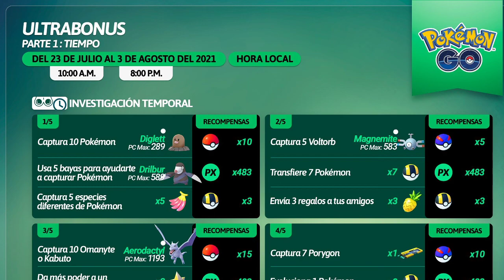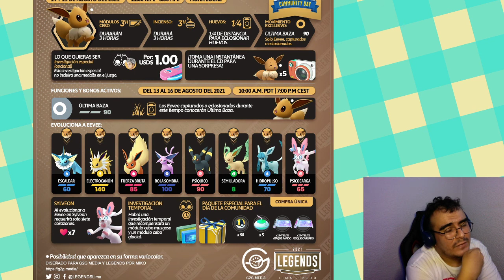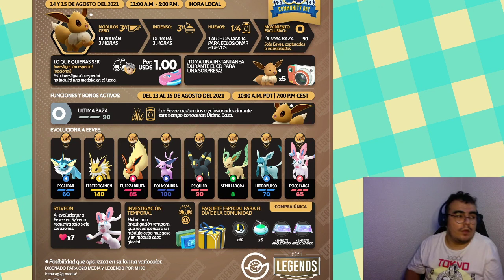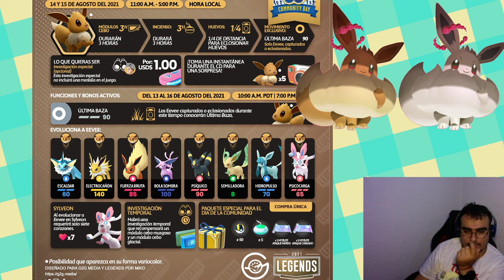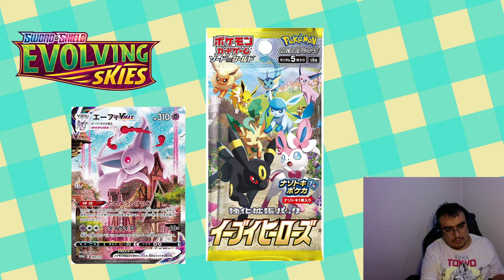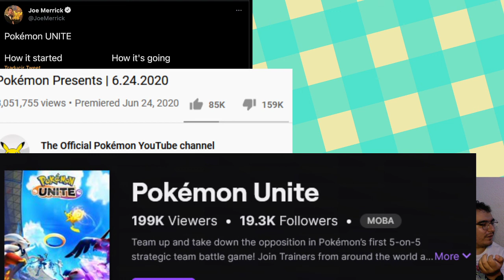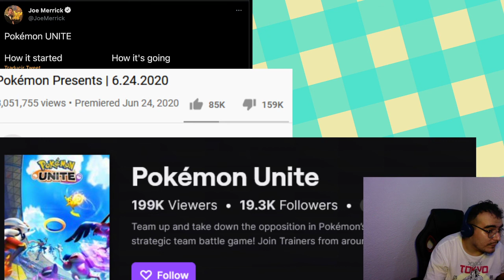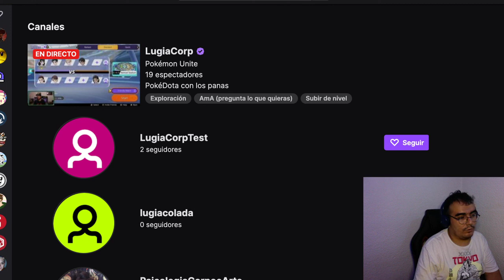Ranteo post-Pokémon GO Fest + Ultra Bonus + Eevee Community Day (2021) + Pokémon Unite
Platica con teorías sin base sobre el porque hay OTRO Día de Comunidad de Eevee + Reseña del Pokémon GO Fest y lo que viene en el Ultra Bonus, además de una reseña breve de Pokémon Unite.